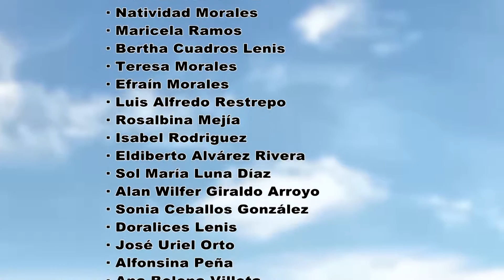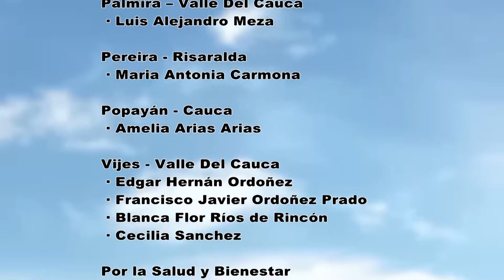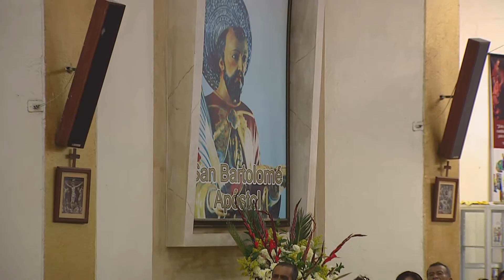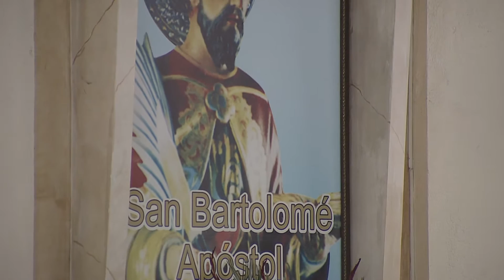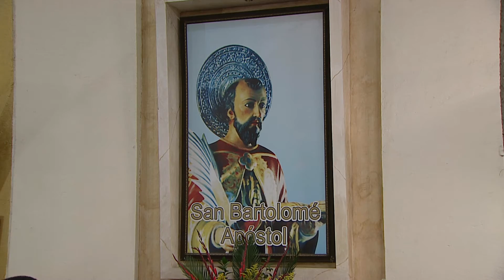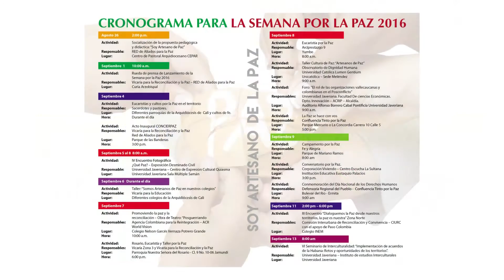EUCARISTÍA 28 AGOSTO 2016 - Arquidiócesis de Cali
Eucaristía celebrada en la Parroquia San Bartolomé Apóstol, ubicada en el barrio Petecuy II, el 28 de agosto, 22° domingo  del Tiempo Ordinario.